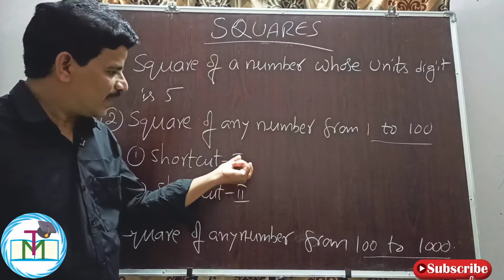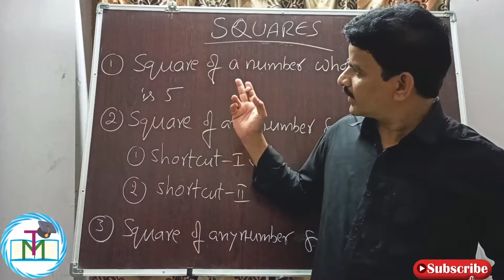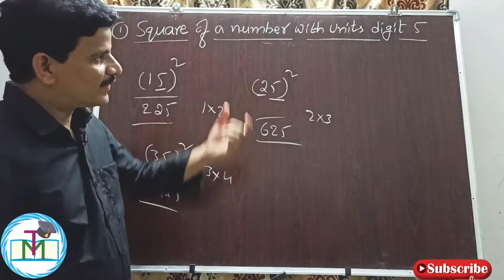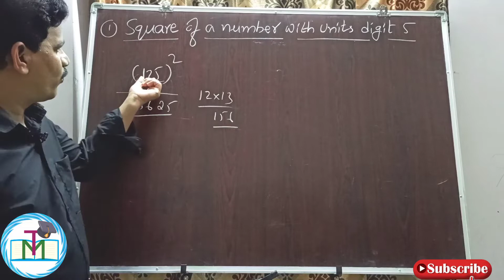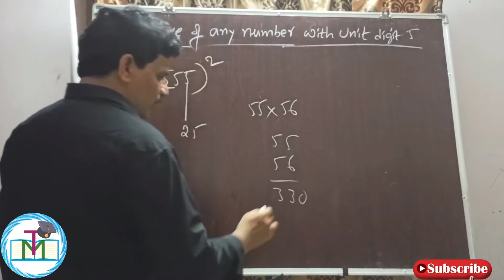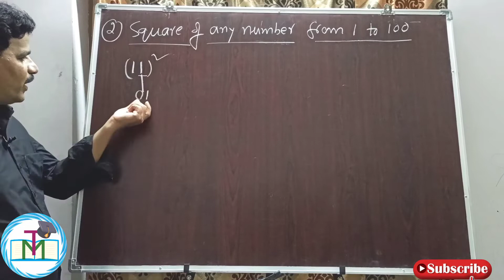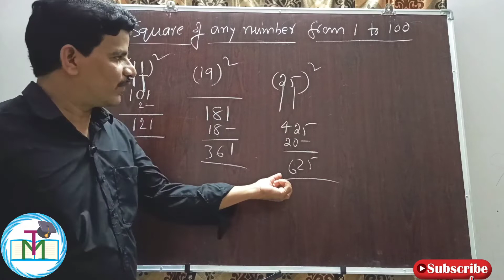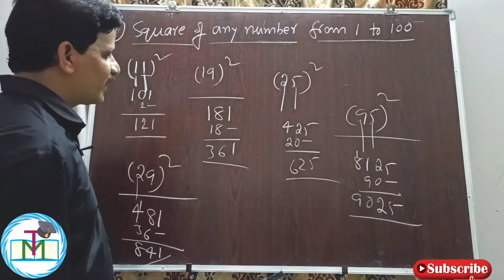SQUARE OF A NUMBER IN 2 to 5 SECONDS| 6/7/8/9/10 th Class| TET/DS.c | S.I | Constable| Competitive